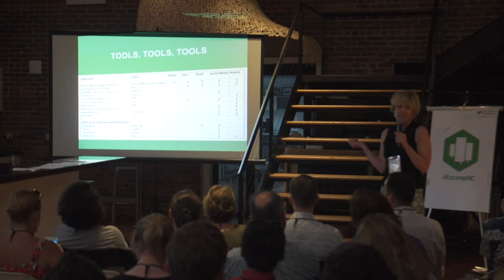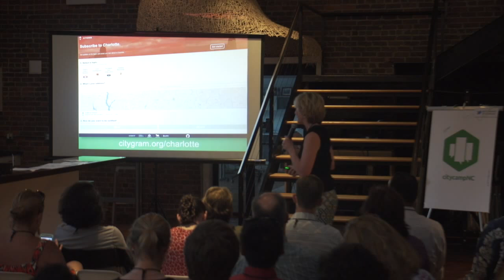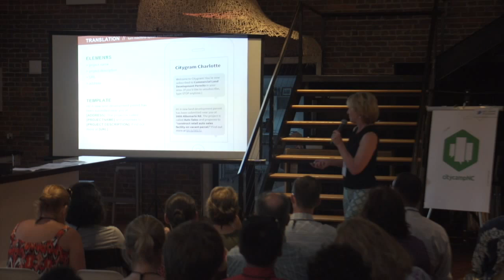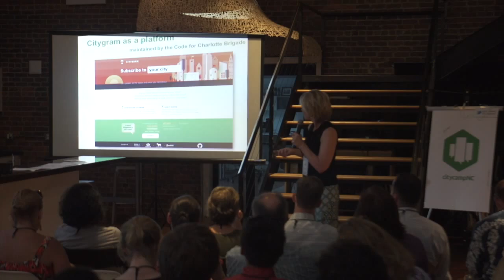CityCampNC 2015 Lightning Talk - Twyla McDermott—Citygram